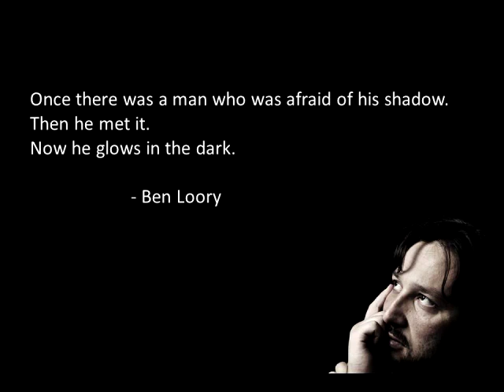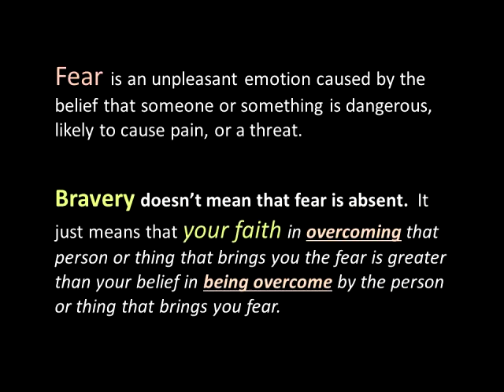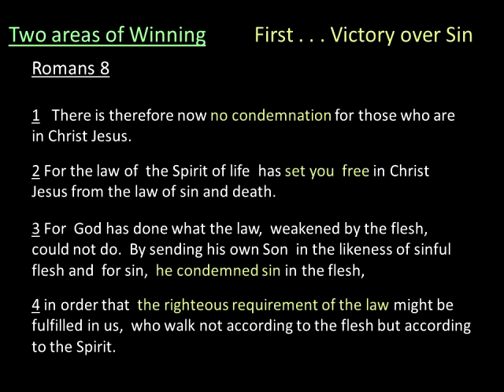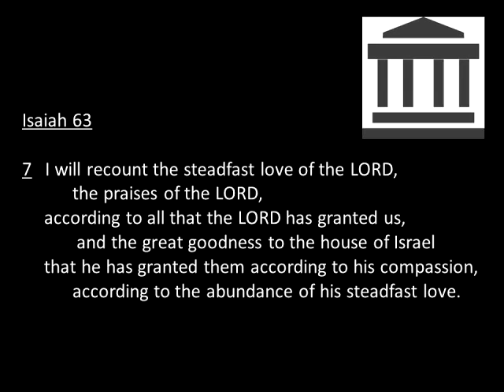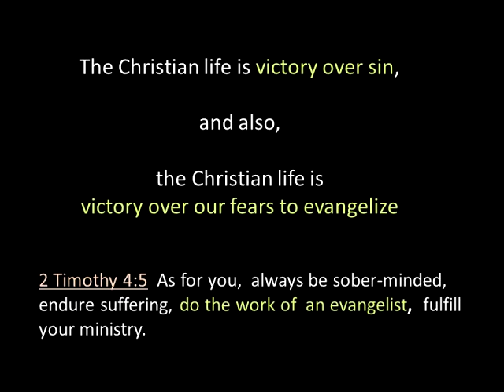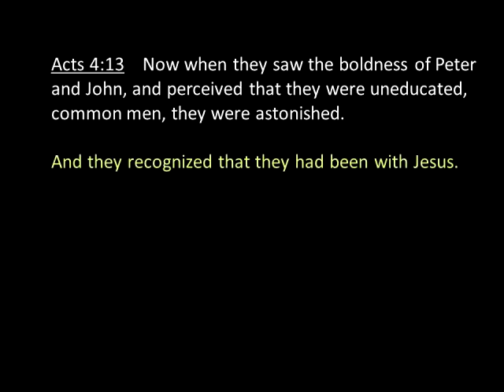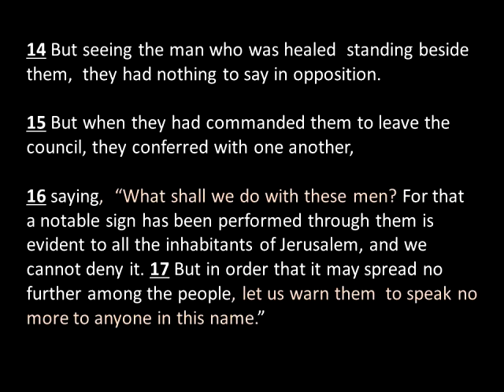Being a Winner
Kalama Nazarene
January 15th, 2017- Pastor Paul Delashaw